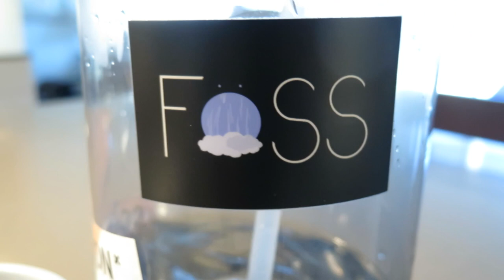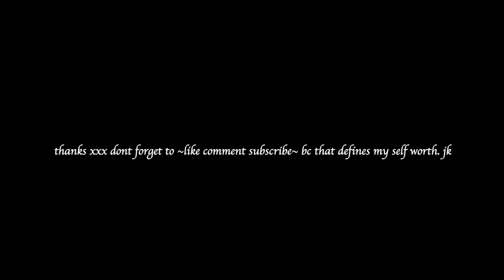"thank u, next" tea and silly time w rani bb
when i upload for the first time in months oops!